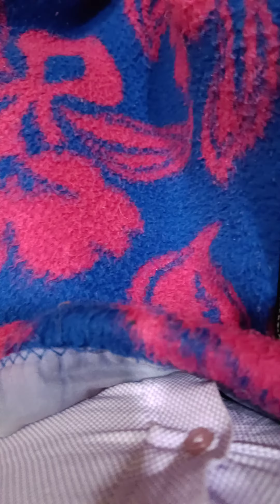8 February 2022(2)